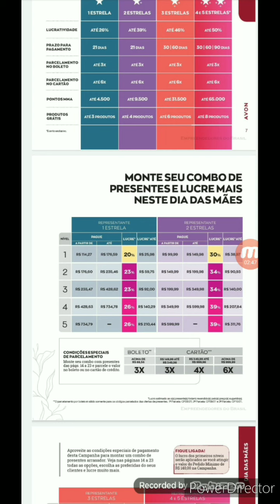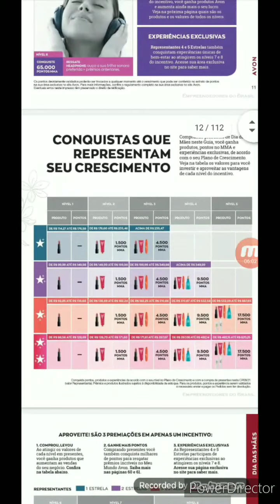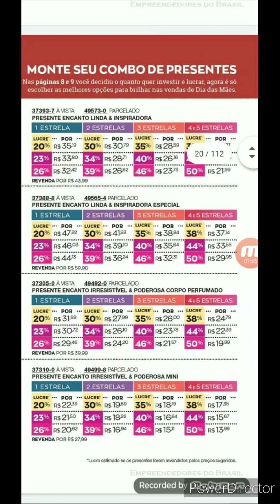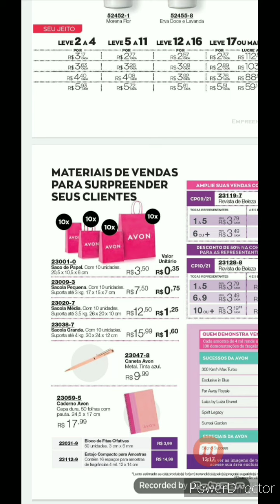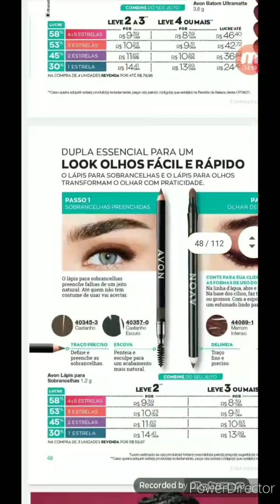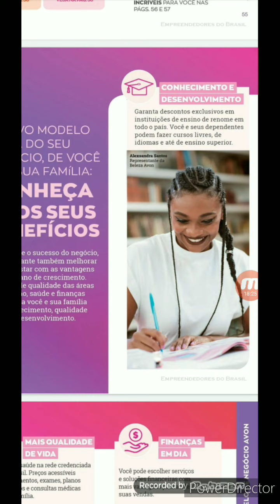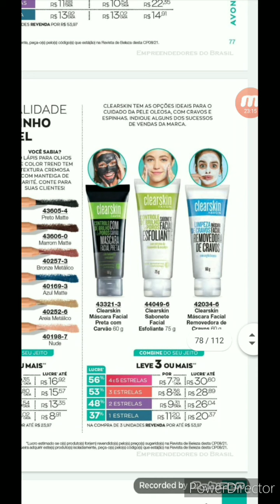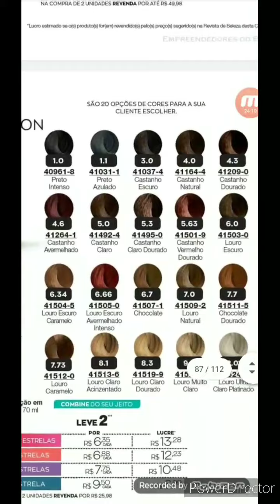Guia de negócios Avon Camp. 08/2021! venha conferir! ❤️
No vídeo de hoje temos GuiaDeNegócios AvonBrasil Campanha8 ❤